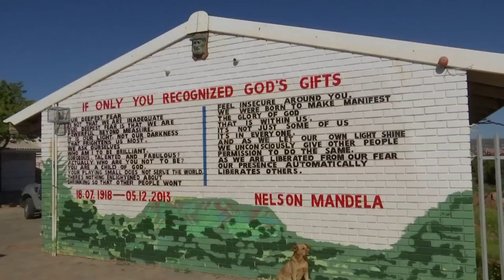Missionvale Australia COVID-19 Fundraising Film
Nine Network Australia journalists Christine Ahern and Clint Stanaway visited the Missionvale Care Centre in Port Elizabeth South Africa in the Nelson Mandela Bay in 2019 and have donated their time to tell the story of this incredibly poor shackland township and its need for additional support during this pandemic.

Due to COVID-19, our main Australian fundraising events have been cancelled, and we have shifted our focus to raising funds online. Missionvale is locked down, and the situation is becoming urgent for those who were already in desperate need of help. Many are starving as more than 70% of the township are unemployed, and those that do have jobs are unable to work during lockdown.

The South African Government has promised food packages; however, we understand that people are only getting 12 per cent of what is needed, and none at all are delivered to Missionvale. Please share this story and help us raise much need funds to protect those most vulnerable.